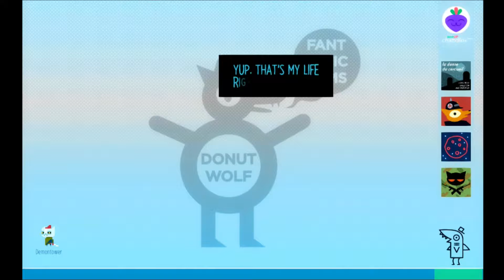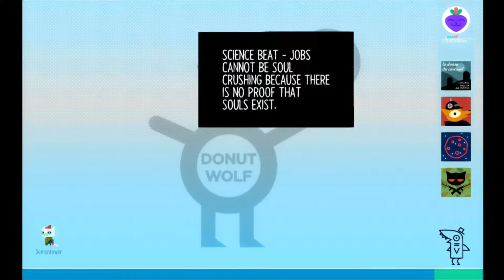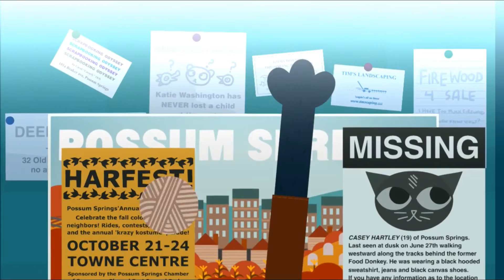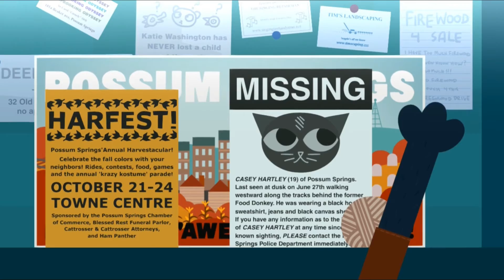Night in the Woods - 17 - MUSICAL DREAMS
Mae has a dream where she must activate musicians to play music. Pia also has her wandering around town more on a rainy day.